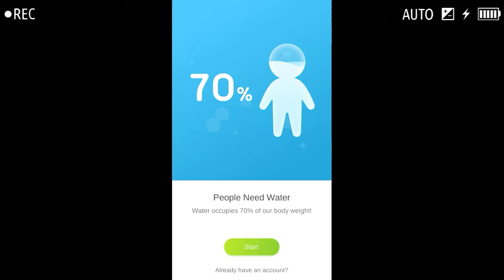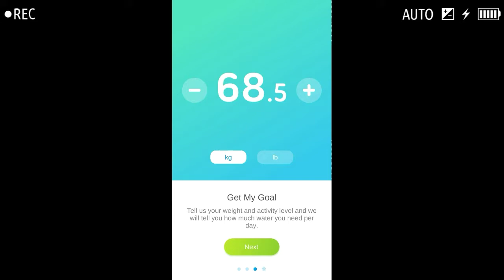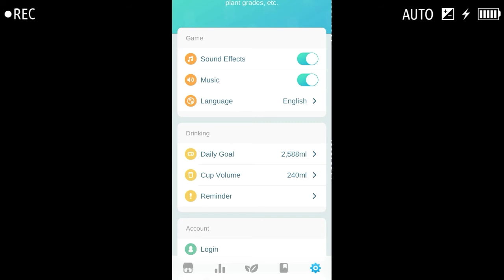How to use plant nanny app 2019 | App review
Hii guys..

keep supporting:)

1.
2.
3.
4.
5.